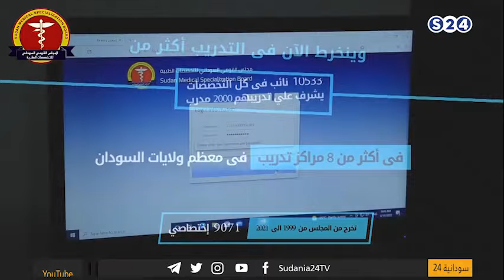المجلس القومي السوداني للتخصصات الطبية - صباحات سودانية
الاربعاء 9-3-2022
تقديم:
عمر سوار الدهب

ـــــــــــــــــــــــــــــــــــــــــــــــــــــــــــــ

ـــــــــــــــــــــــــــــــــــــــــــــــــــــــــــــ

اقوى البرامج الخاصة بالقناة :

ـــــــــــــــــــــــــــــــــــــــــــــــــــــــــــــ